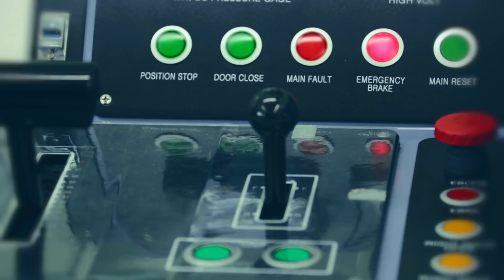Skytrain Bandara Soekarno Hatta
Melengkapi akses kereta bandara, Angkasa Pura 2 meluncurkan Atomatic People Mover System (APMS) berupa Skytrain.
Skytrain pertama di Indonesia ini, menghubungkan seluruh terminal di Bandara Soekarno Hatta. Transit dari satu terminal ke terminal lain, kini jauh lebih mudah!